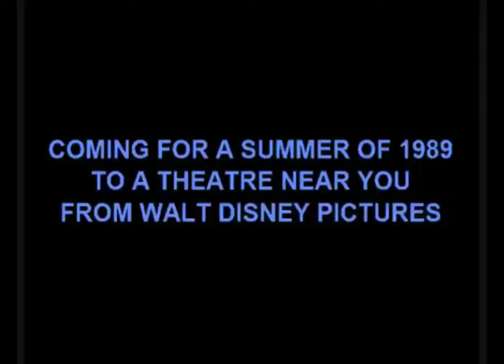List of Trailers from The Brave Little Toaster